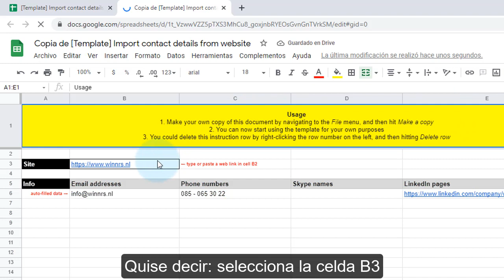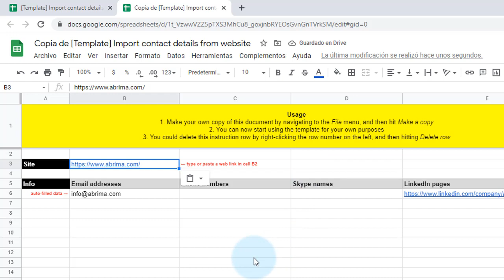Cómo extraer detalles de contacto de un sitio web usando Hojas de cálculo de Google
En este tutorial te mostraremos cómo extraer detalles de contacto de un sitio web usando Hojas de cálculo de Google, de este modo, puedes extraer información de contacto de cualquier página web eficientemente.